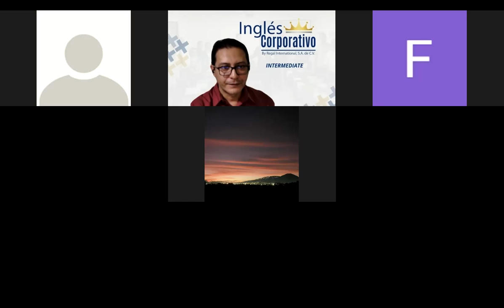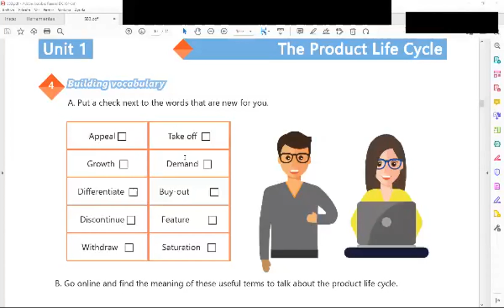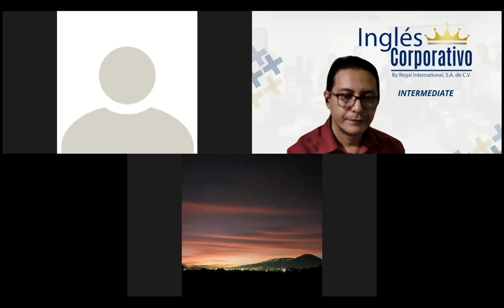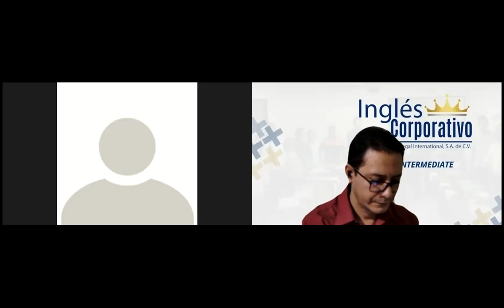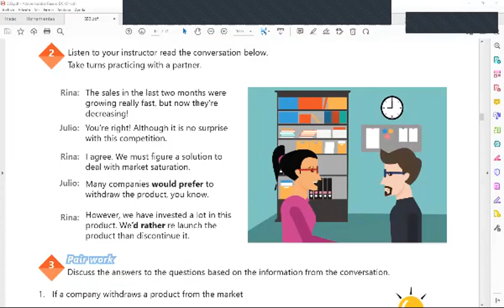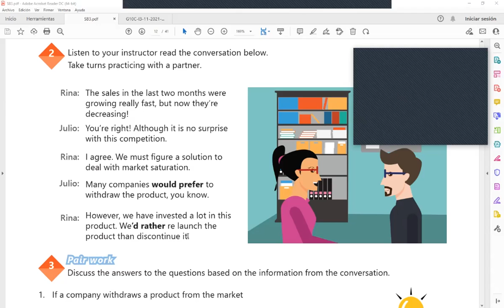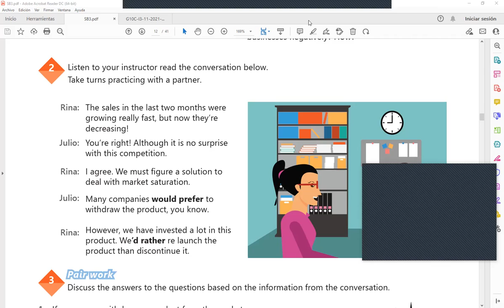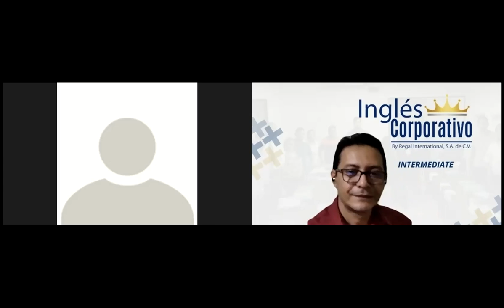Ingles Corporativo-Videoconferencia #2 Product life cycle presentation. Parte 2